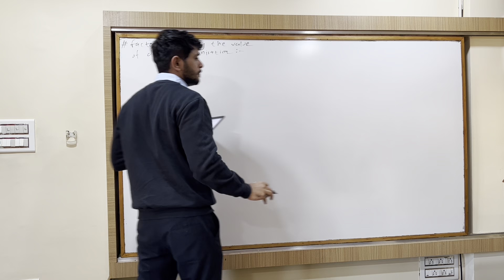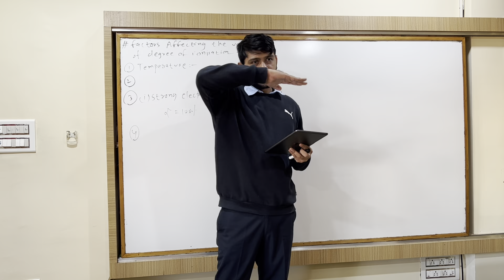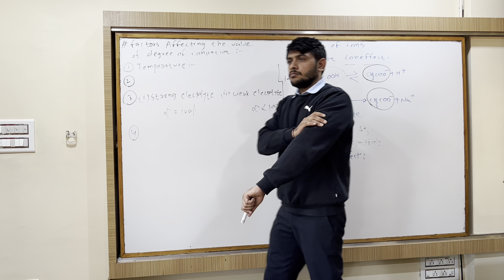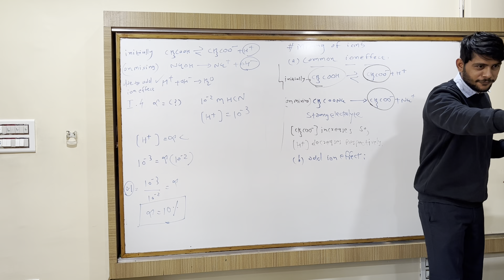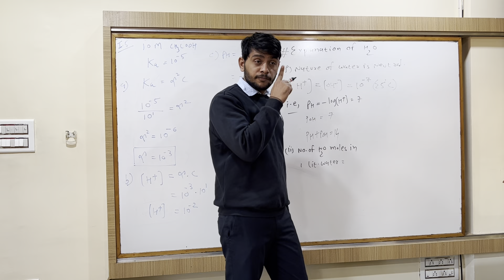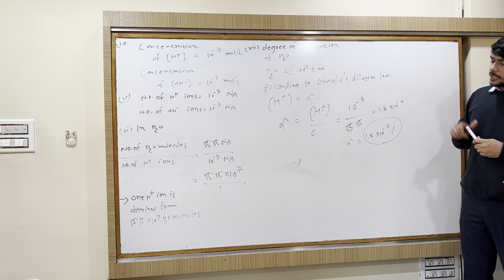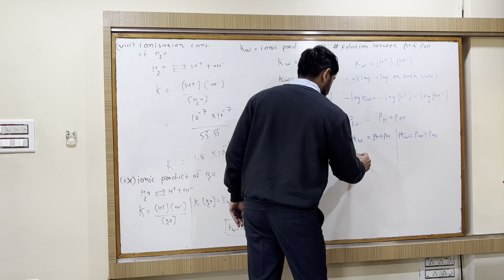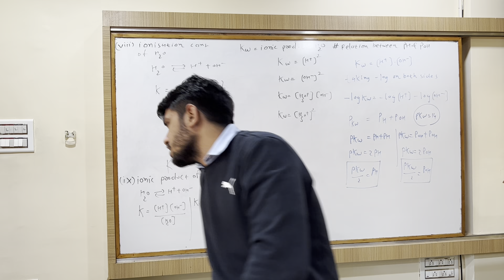Ionic equilibrium L-2 || Factors affecting α and explanation of water|| NCERT/ NEET/ JEE